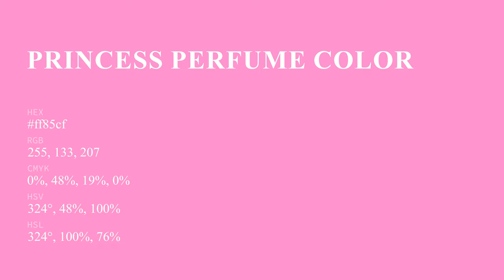Princess Perfume color ff85cf hex Cool Violet color ff85cf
What color is Princess Perfume ? ff85cf hex, Cool Violet color ff85cf

Hex ff85cf Color Code is also known as Princess Perfume color

Hex ff85cf Color code in RGB color code model is created after adding 100% red color, 52.16% green color and 81.18% blue color.
Hex ff85cf Color code in CMYK color (process color) code model is generated after subtraction of 0% cyan, 48% magenta, 19% yellow, 0% black.